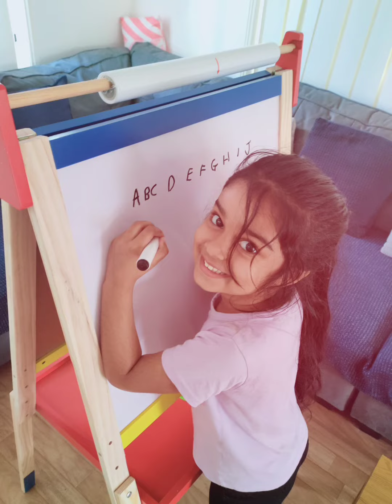My Life is going on